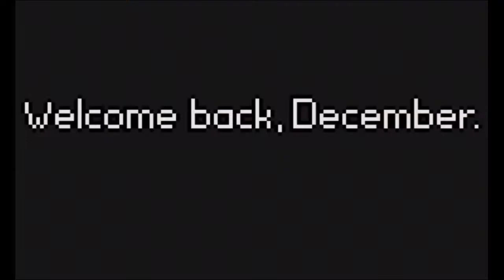Welcome back, December - 2 Endings - Let Go of the Past, Don’t Drown in the Depths of Loneliness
"Short adventure game about the fear of the future."

A Game by .shilov

- - Timestamps - -

-Endings:
1. Gameplay + Ending 1: 00:06
2. Ending 2: 07:23

- More Info -
itch.io: westtle
Game Jolt: westtle
Steam: westtle